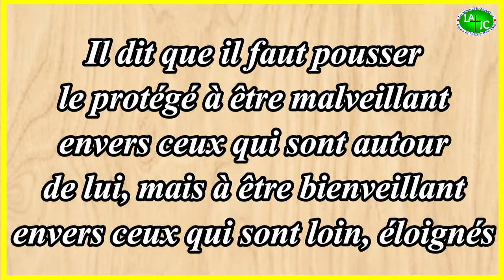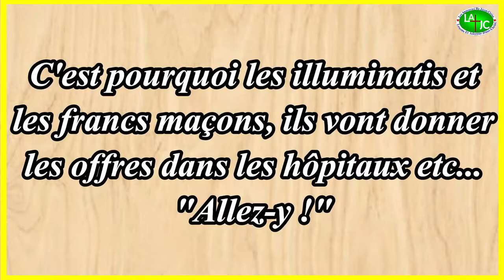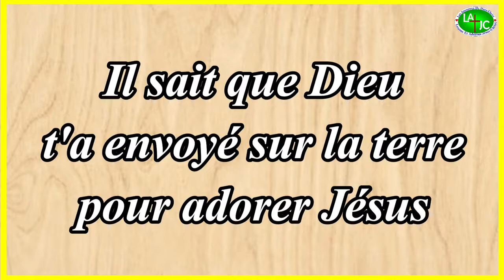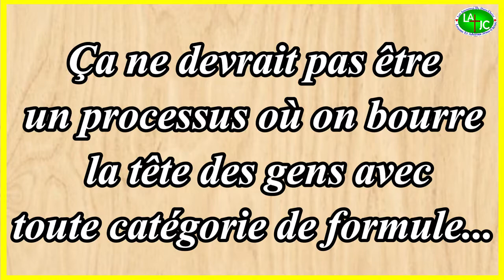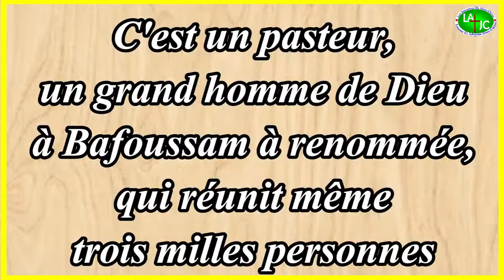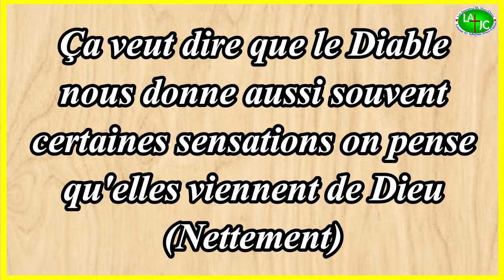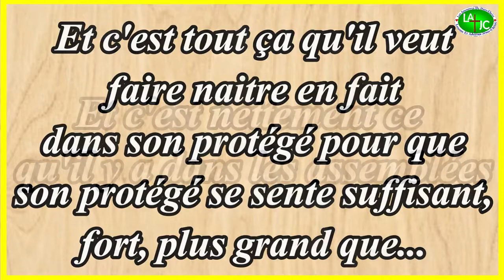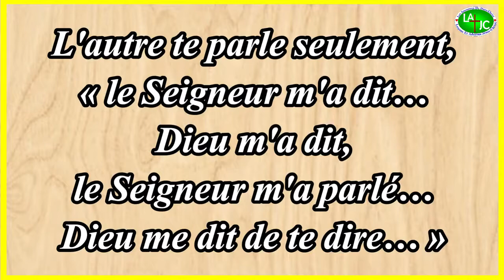Tactique du diable_Partie 2_Commentaires_EAJ Sophonie Blaise KEBANWOU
TACTIQUE DU DIABLE : Lettres d'un vétéran de la tentation à un novice.

C'est un livre de C.S LEWIS. Cette œuvre modeste présente les ruses du diable pour détruire l'Homme et l'amener tout droit en enfer. Lewis décrit pleinement les manies du diable pour séparer l'Homme tout doucement de Dieu et lui garantir une place en enfer.

Ici le commentaire détaillé de ce livre. L'orateur explore dans un champ plus vaste toutes les ruses de satan, en l'exposant avec des exemples précis de notre vie courante. Une véritable lumière à nos yeux, vous en serrez bénis !

TACTIQUE DU DIABLE PARTIE 2
1 - Une tactique du diable : Diriger la malveillance de l'Homme vers ses voisins les plus proches et l'amener à montrer sa bienveillance aux gens qu'il ne connait guère ;
2 - Une tactique du diable : Par tous les moyens, détourner l'Homme de sa vision ;
3 - Une tactique du diable : Encourager toutes les extrêmes de l'Homme sauf une dévotion complète à Jésus-Christ ;
4 - Une tactique du diable : Détourner l'Homme de Dieu en le focalisant sur lui-même et sur ses capacités faisant ainsi naître en lui l'orgueil et tout ce qui va avec.
 A suivre...

Suivez-nous pour plus d'édification :
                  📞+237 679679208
Shalom et que le Seigneur vous bénisse